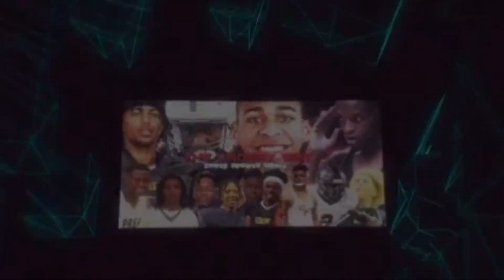Prep VS Everybody S2E3 Rivalry Week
In Episode 3 titled "Rivalry week" The Ramblers travel to Millcreek to  go head to head with rival McDowell High School. With no fans in the stands the Ramblers have to rally themselves.